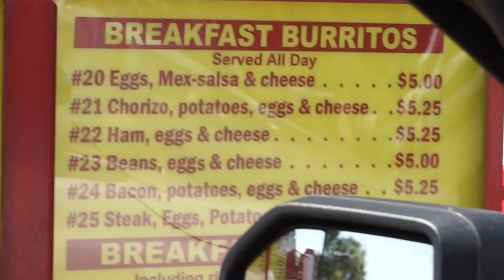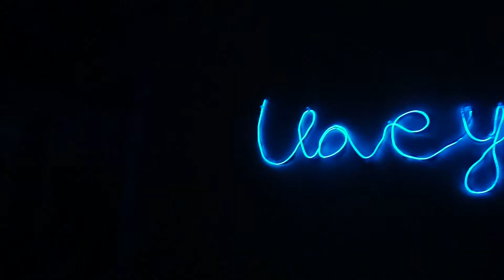First Vlog, EVER! Luxlexx Makeup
Hey everyone! Finally decided to put together a lil vlog, hope you enjoy!

Song:
Joey Badass Sweet Dreams Instrumental